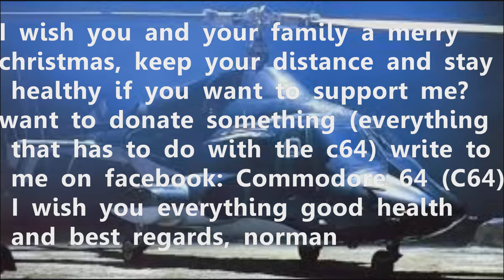C64 Xmas Memories! old & new !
here are some old and new xmas memories from the commodore 64 (C64)!
I wish you a merry christmas and a happy new year! keep your distance and stay healthy airwolf / f4cg